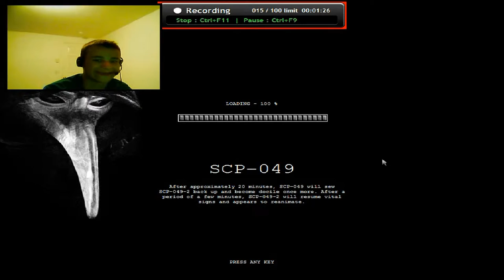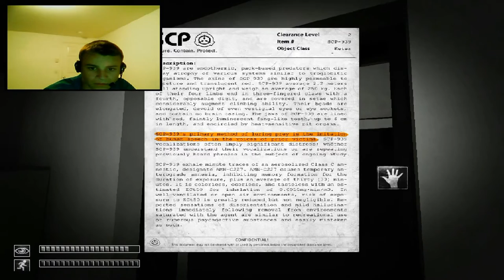SCP Containment Breach | 2 | DANCING TEDDY BEAR OF TERROR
In this episode, I (Ocean) Make a great comeback from my long absence from youtube. I explore the new updates of SCP Containment Breach and also find some strange things...like a dancing teddy...Yeah. Sorry about bad mic quality and webcam size, still trying to figure everything out. I got a new mic so should be better in future videos.